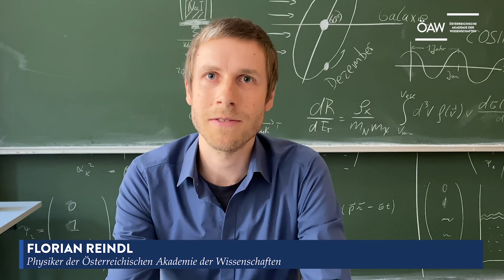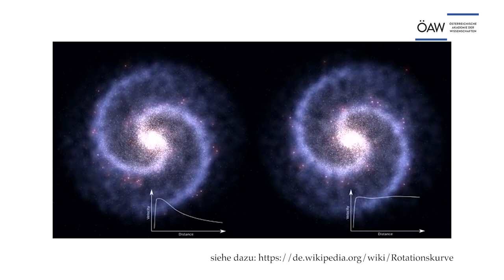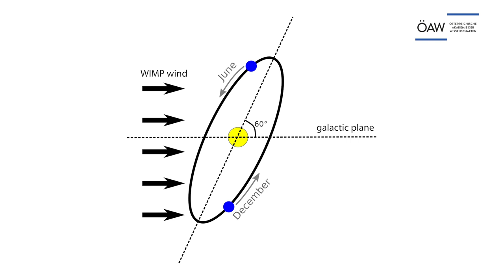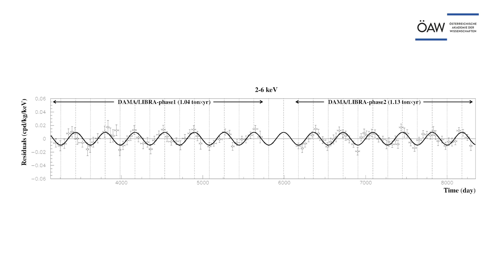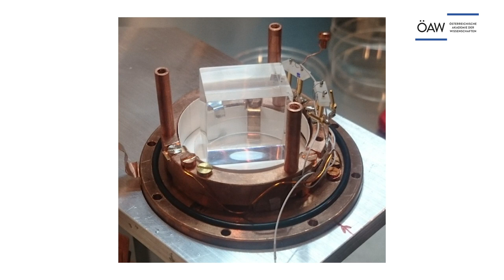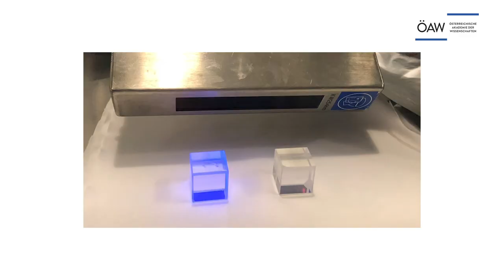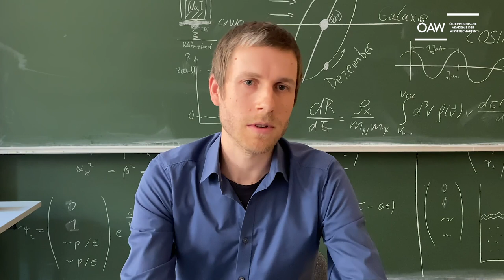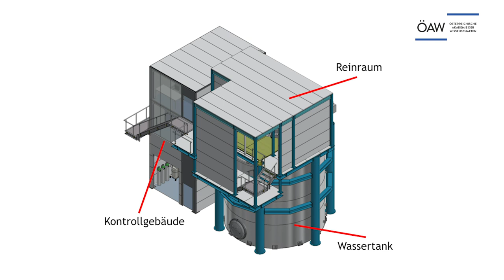Dunkle Materie im Universum: Wie finden wir sie? (ÖAW ScienceBites 2020)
Wenn sie existiert, gibt es sie in unglaublichen Mengen: Man geht davon aus, dass rund 85 Prozent der gesamten Materie im Universum dunkle Materie ist. Während es mittlerweile verschiedene Möglichkeiten und experimentelle Versuchsaufbauten zur Detektion von dunkler Materie gibt, ist aber noch immer unbekannt, woraus dieses rätselhafte Phänomen besteht. Schließlich kommt keines der bekannten Elementarteilchen aus dem Standardmodell der Physik dafür in Frage. Physiker Florian Reindl von der Österreichischen Akademie der Wissenschaften arbeitet am sogenannten Cosinus-Experiment, das in einem Untergrundlabor in Italien mithilfe von speziellen Kristallen dunkler Materie nachspürt. In Science Bites bringt Reindl sprichwörtlich Licht ins Dunkel und erklärt etwa, warum die Wissenschaft überhaupt davon ausgeht, dass es dunkle Materie gibt, obwohl diese nicht direkt gemessen werden kann.